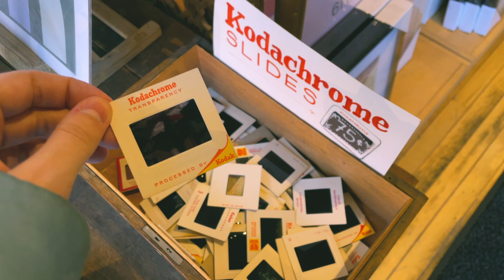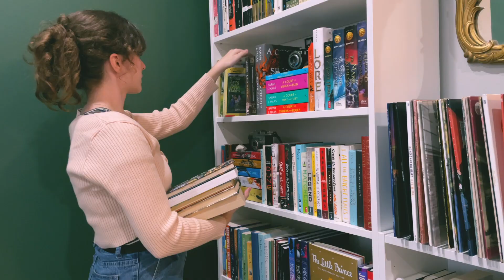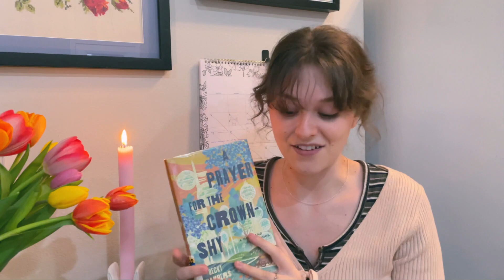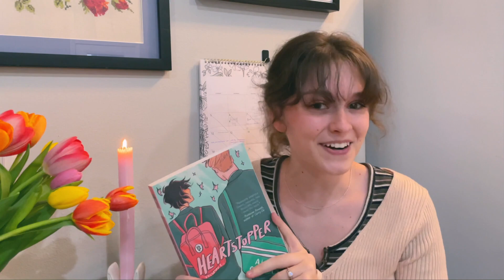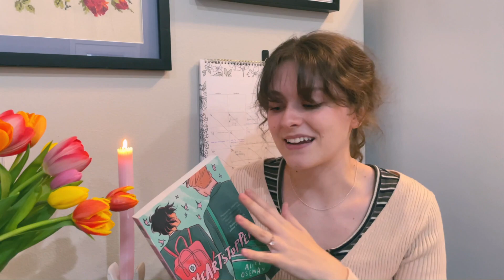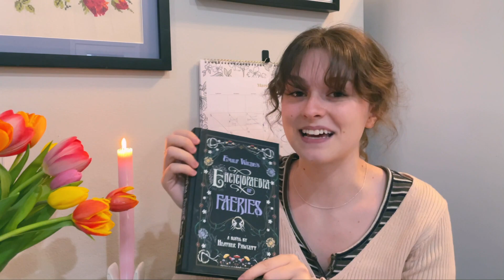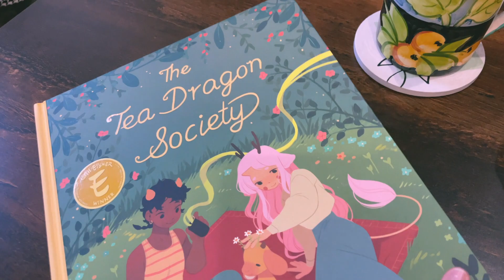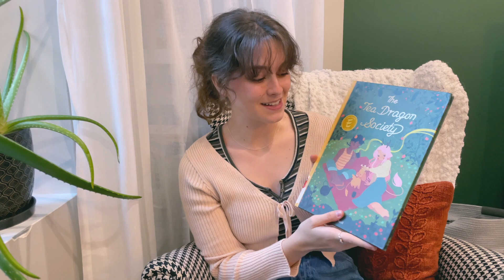a cozy spring day in my life 🌷 my spring tbr, chicago flowers, and game nights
spring is officially here and I am very excited for the longer days and warmer weather! It's super exciting to watch the city come back to life and to watch all of the tulips bloom around Chicago. I absolutely love reading nostalgic books during this time of year and I hope the book recommendations I shared bring you some early spring joy! I also found a new favorite graphic novel and game with the Tea Dragon Society and I can not wait to read more of it soon. I hope you all enjoyed this video and I am excited to here all of y'all's favorite springtime reads!

b o o k  s t u f f

00:00 good morning
00:45 my plan for the day
02:26 spring errands
04:05 decorating my home
05:06 my favorite spring reads
15:09 reading the Tea Dragon Society
18:04 bye friends :)

bye friends! - michela